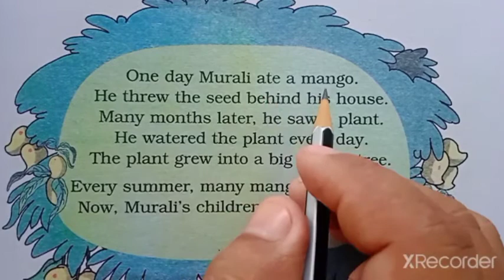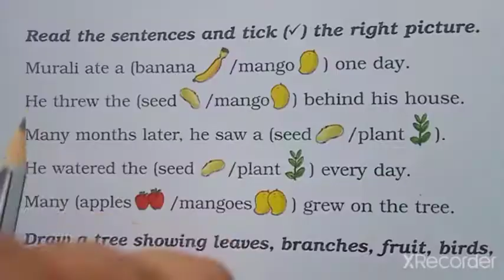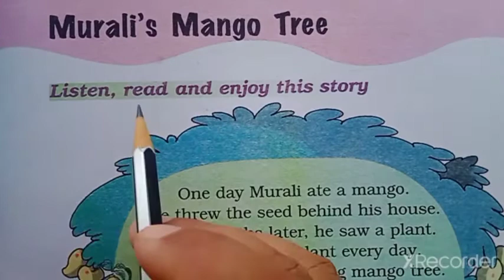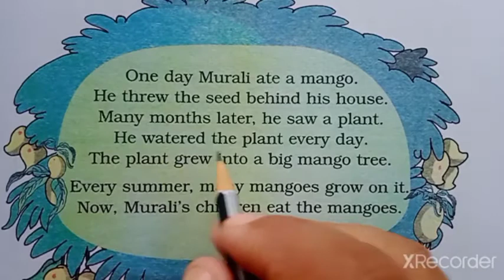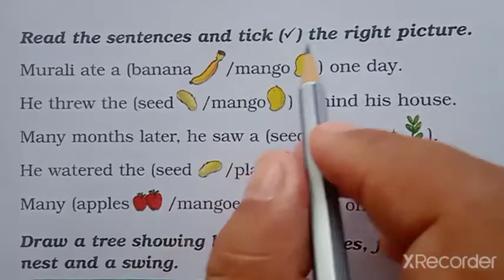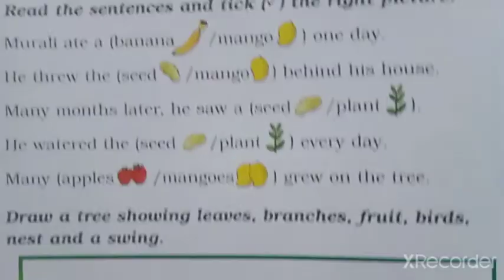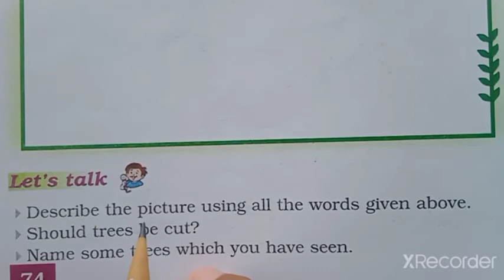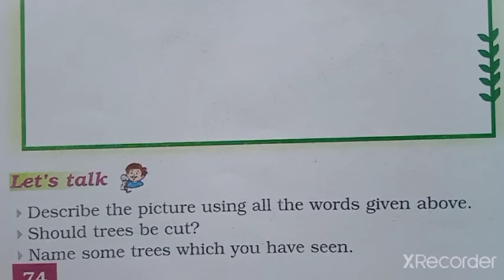Class 1 Eng Unit 6 (Murali's Mango Tree)